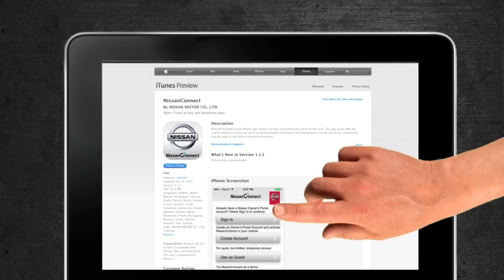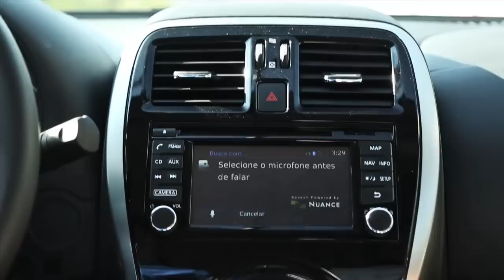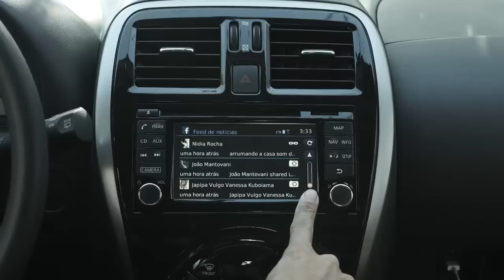Nissan New March | Nissan Connect, você cada vez mais conectado.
Nissan Connect: se você está sempre conectado, o seu carro também precisa estar. O New March conecta você ao mundo.